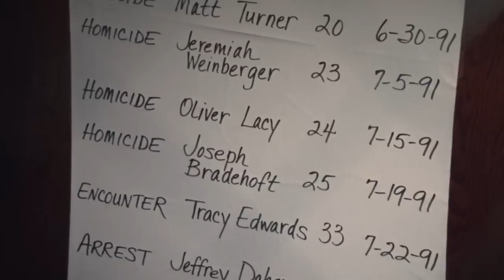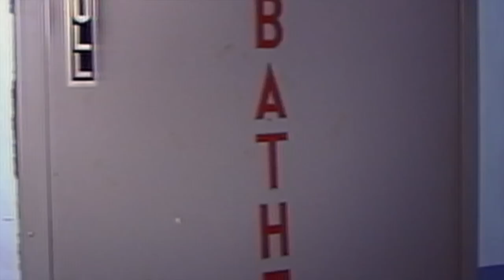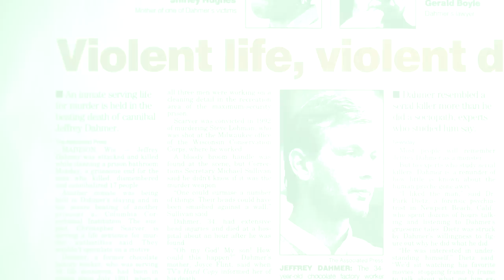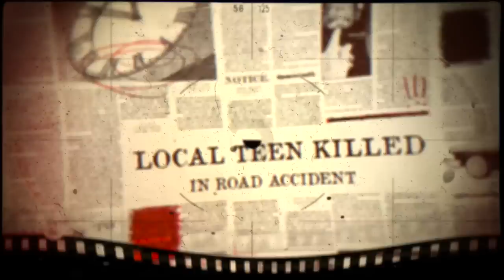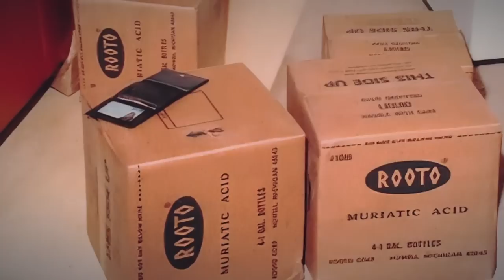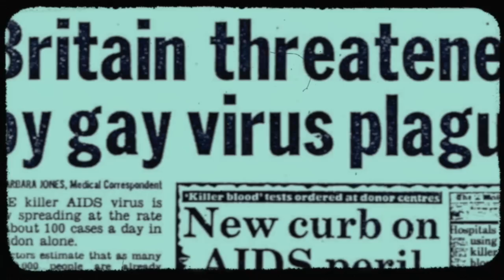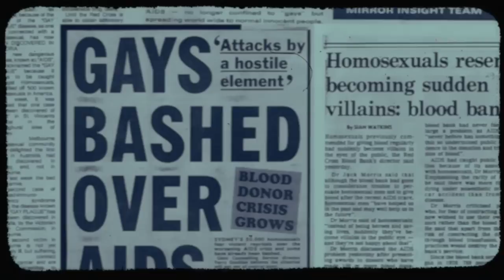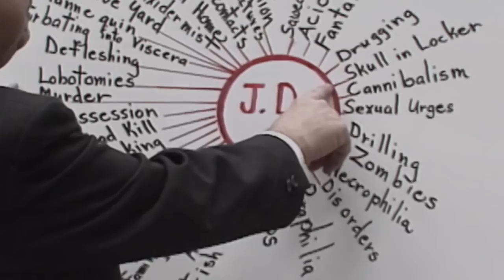Forensic Psychiatrist Sohom Das Takes A Look At Jeffrey Dahmer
WARNING: ☠️ This film contains explicit language and graphic details that may be distressing for some. This content is made for mature audiences only and is not intended to shock, or disgust viewers, nor is it intended to be disrespectful. The images depicted in my films are for educational, documentary, and/or entertainment purposes only. ☠️

In this episode of Diagnosis To Murder with the help of forensic Psychiatrist Dr Sohom Das we take a look Jeffrey Dahmer and explore  what could have motivated them to commit the crimes they did.

Thank you to all PATRONS and people who donate on PAYPAL for making this film possible because without you I would not post since I make zero money from YT.